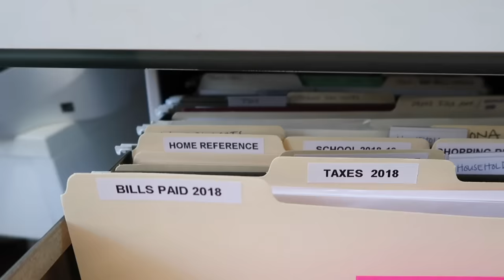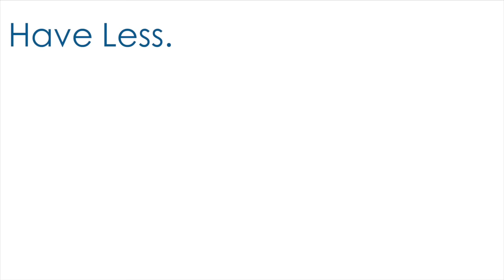15 Things Your Kitchen Doesn't Need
We keep MANY things in our kitchen that we don't actually use! Today, let's talk about 15 things you can get rid of or declutter in your kitchen so that it functions WAY better! Cook more, clean less in a simplified kitchen!

Gotham Steel 12” Nonstick Fry Pan with Lid – Hammered Copper Collection

White Coffee Mug from Target

H E L P F U L   H O L I D A Y   L I N K S :

Family Advent Devotional:

What Teachers REALLY Want for Christmas (written by a teacher!)

55+ Elf on the Shelf Ideas with Dollar Tree Props!